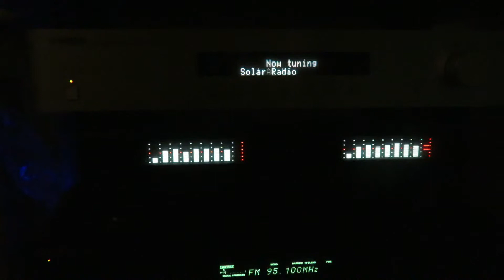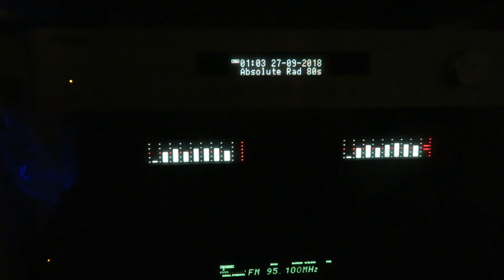Tropo in UK: Germany - WDR 3 received on 27/09/18 @ 0002 hrs UTC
Reception of WDR 3 in UK from Germany during a tropospheric opening. Distance from transmitter rated @ 100 kW is maybe 683 km / 424 miles.